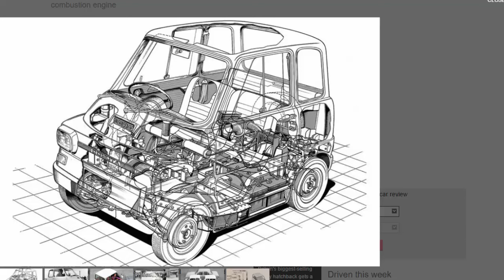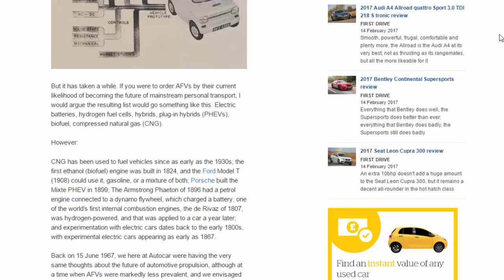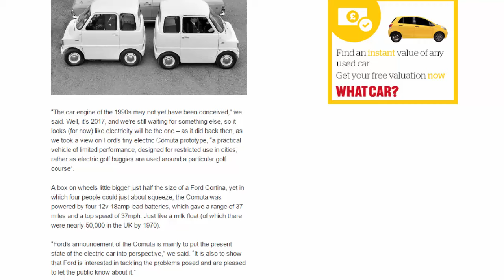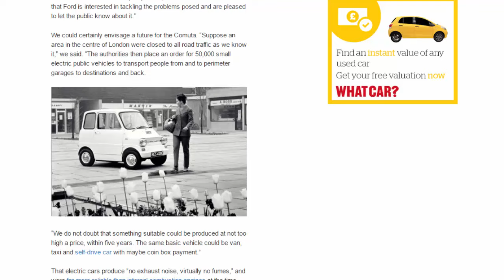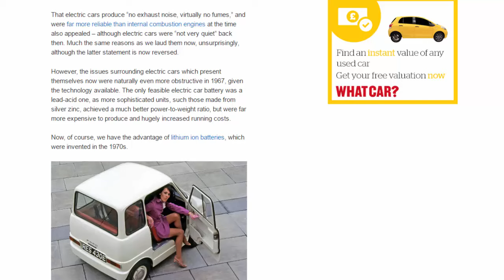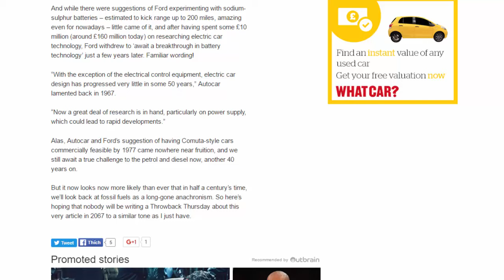Top Car - Throwback Thursday 1967: The Future Of Electric Cars And The Ford Comuta Concept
Read newspaper:
Source: autocar.co.uk